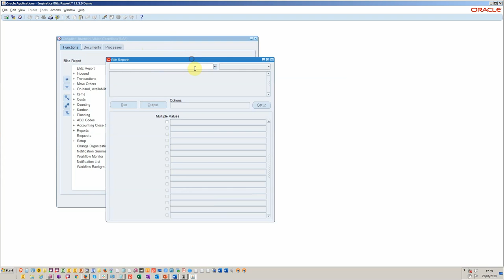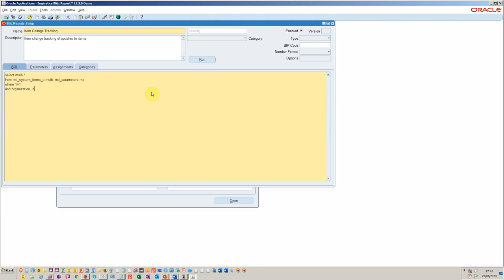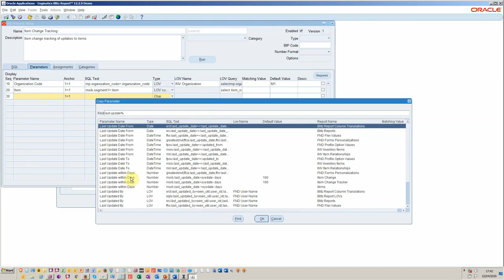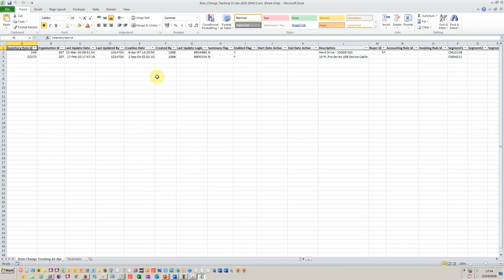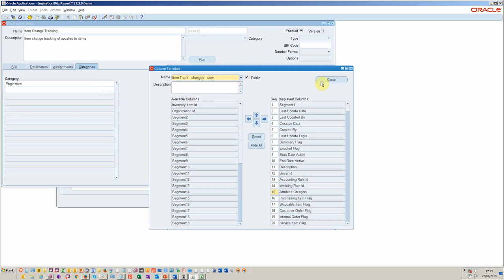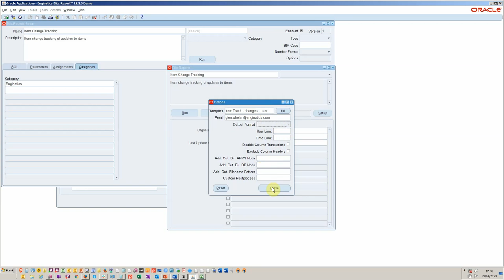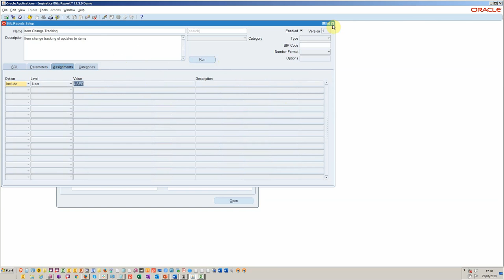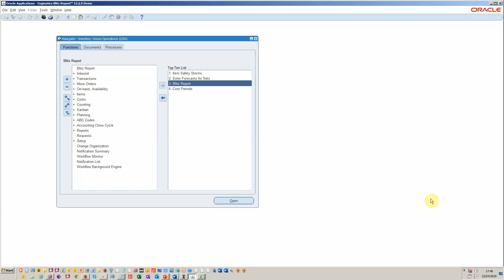Découvrez le secret de la création de rapports OEBS, parfaitement formatés, en moins de 10 minutes.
Introduction
La création de nouveaux rapports Oracle EBS avec une sortie Excel formatée peut prendre beaucoup de temps, notamment en raison de la complexité de BI Publisher et des exigences de formatage nécessaires.
Dans cet article, nous créons un rapport de suivi des modifications des articles en stock en moins de 10 minutes. Nous attribuerons des paramètres d'ajout au contrôle de version et désignerons un utilisateur spécifique pour les tests.
Etapes
1. Téléchargez et installez Blitz Report ou utilisez notre instance de développement ici
2. Connectez-vous en tant que développeur et ouvrez le formulaire Blitz Report.
3. Cliquez sur setup et créez votre nouveau rapport EBS Blitz.
4. Ajoutez les paramètres d'exécution du rapport.
5. Configurez le modèle de rapport Excel.
6. Attribuez le rapport à un ou plusieurs utilisateurs pour qu'ils le testent.

Installation de Blitz Report
Blitz Report est alimenté par plus de 500 rapports et son utilisation est gratuite pour les 30 premiers rapports. Le processus d'installation prend généralement moins de 15 minutes. Blitz Report est un formulaire professionnel Java disponible à partir des menus standard d'EBS et utilise les fonctions de base de l'application telles que les requêtes concurrentes et les ensembles de valeurs.
Le formulaire peut être affecté à toutes vos responsabilités en fonction de vos besoins.
Processus de développement
Le développeur a accès au formulaire de développement et peut créer de nouveaux rapports avec des paramètres réutilisables à partir de n'importe quel autre rapport Oracle ou Blitz. Tous les rapports peuvent être exécutés à partir du formulaire Java ou programmés via le processus standard de demande simultanée. Les contrôles de version permettent aux développeurs d'enregistrer des commentaires et d'assurer la traçabilité des anciennes versions des rapports.